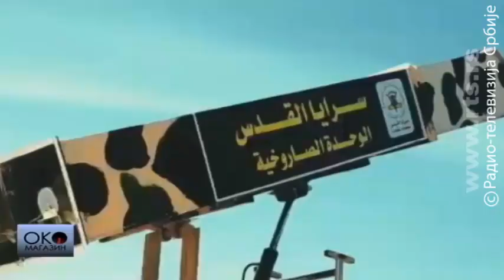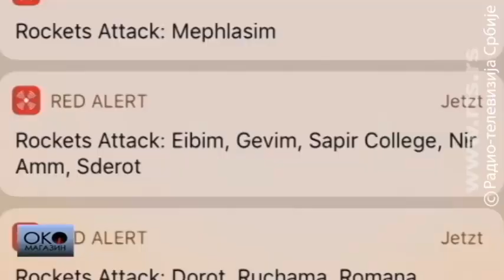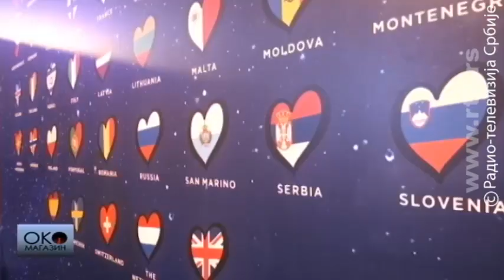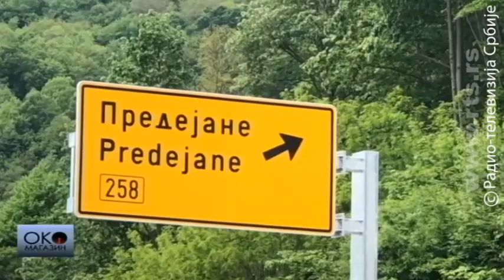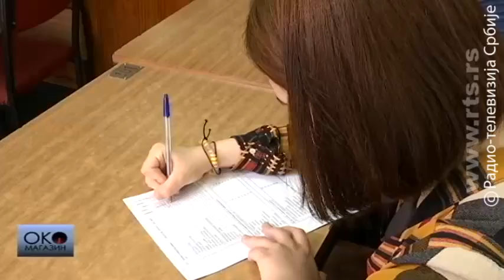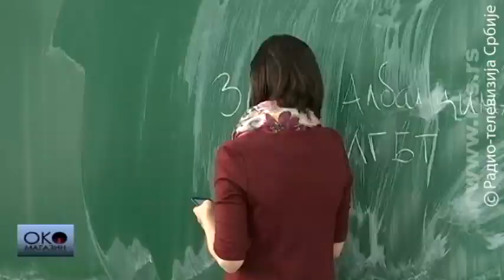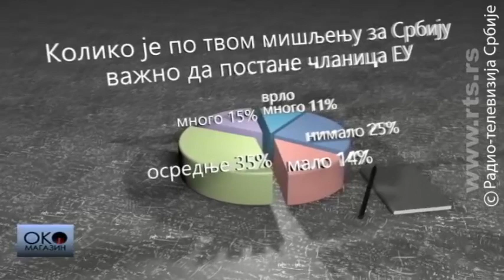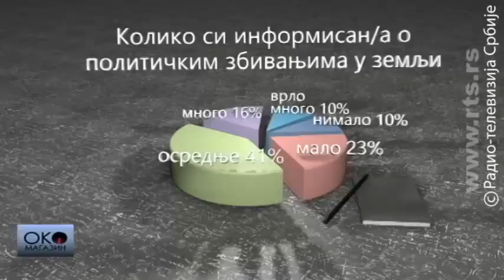Oko magazin: Izrael, Evrosong u doba rata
U antičkoj Grčkoj ratovi su prekidani da bi bile održane Olimpijske igre. U Izraelu za nešto više od nedelju dana počinje Evrosong.

Posle ozbiljnih raketnih napada u Pojasu Gaze proglašen je prekid vatre. U napadima prethodnih dana poginulo je skoro 30 ljudi. Sedamdesetak kilometara dalje, u Tel Avivu, organizatori kažu da je potpuno bezbedno. Istraživali smo da li će lake note prigušiti teško naoružanje? Na licu mesta bio je reporter RTS-a Vladimir Banić.

U emisiji pogledajte i šta pokazuje istraživanje sprovedeno među srpskim srednjoškolcima posle decenije učenja veronauke i građanskog vaspitanja - o društvu, državi, svom, drugim narodima, Evropskoj uniji...

U Oko magazinu pogledajte i reportažu sa juga Srbije, gde će uskoro biti pušten u saobraćaj krak Koridora 10 kroz Grdeličku klisuru. Pogledajte i intervju sa profesorom Ekonomskog fakulteta u Beogradu Đorđem Đukićem, koji je nabrojao šest razloga zbog kojih svetu preti nova ekonomska kriza.